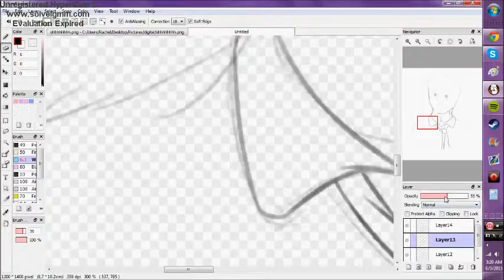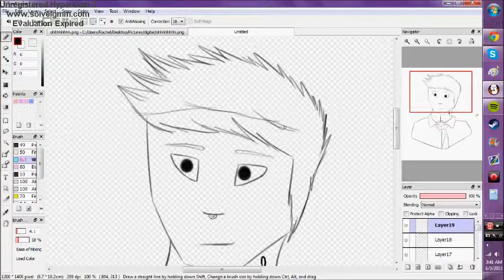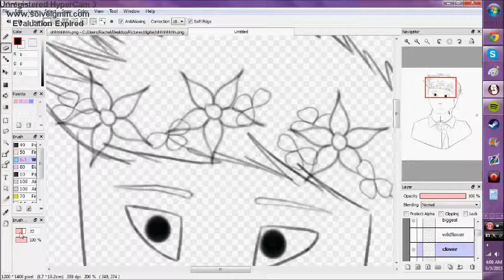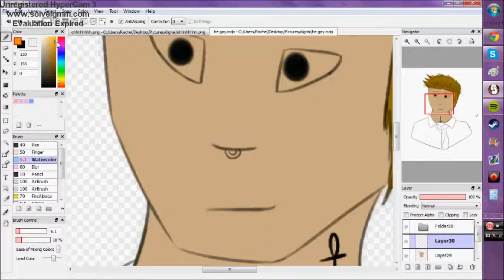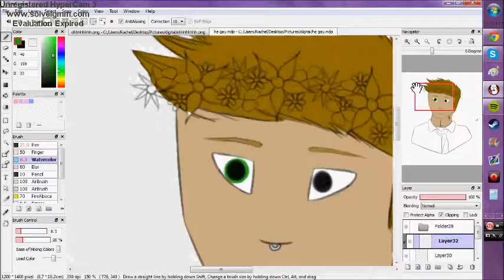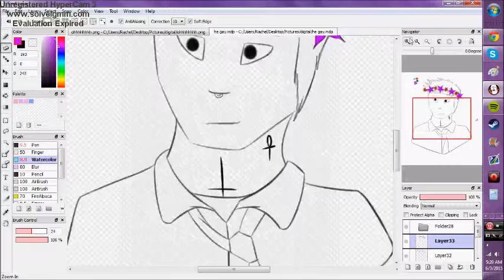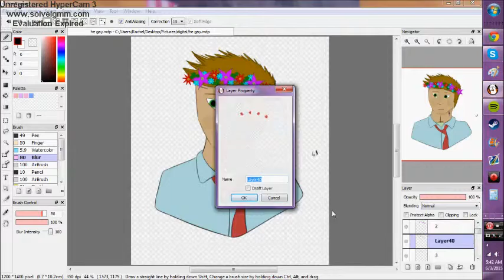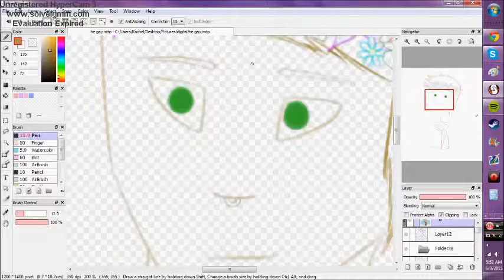[SP] Oliver Royale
hi i come up with great speedpaint titles
lit just his name lmao